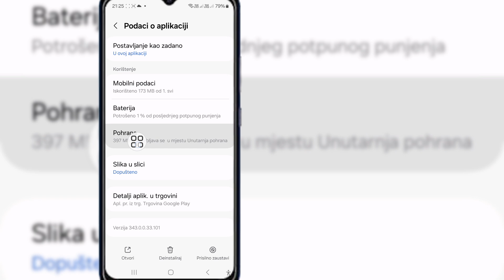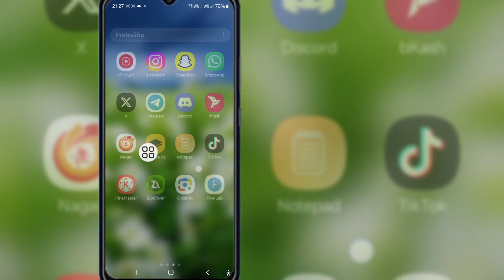Kako to popraviti ograničavamo određene aktivnosti kako bismo zaštitili instagram naše zajednice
ograničavamo određene aktivnosti kako bismo zaštitili instagram naše zajednice

 Tražite li video o tome kako da popravimo ograničavamo određene aktivnosti kako bismo zaštitili našu zajednicu, pokušajte ponovo kasnije.  Pogledajte ovaj video i naučite kako da popravite Ograničavamo koliko često možete raditi određene stvari na Instagramu